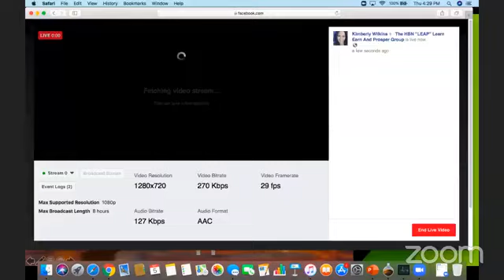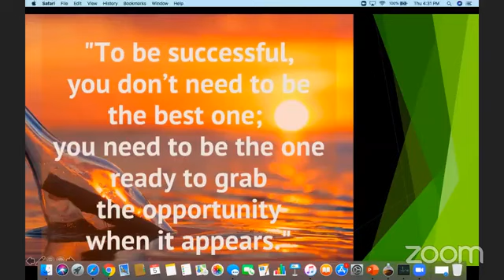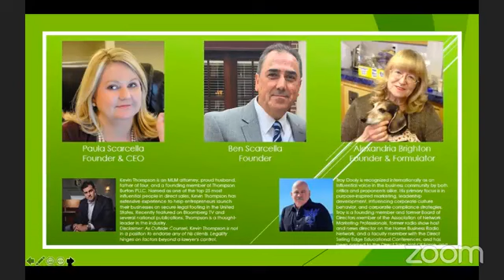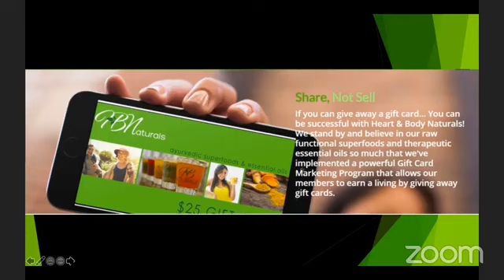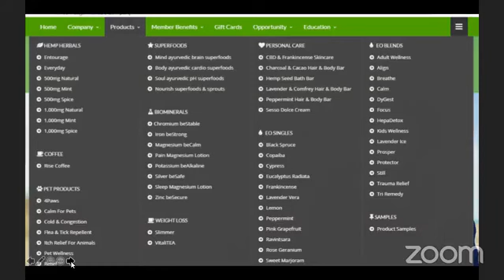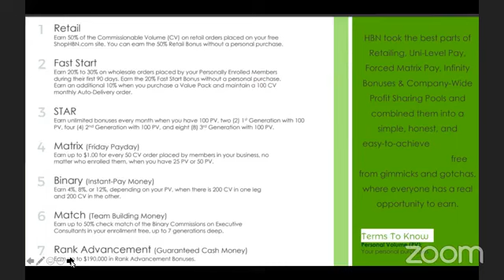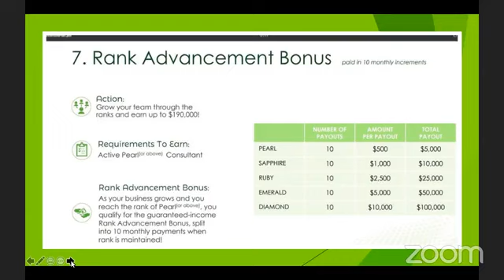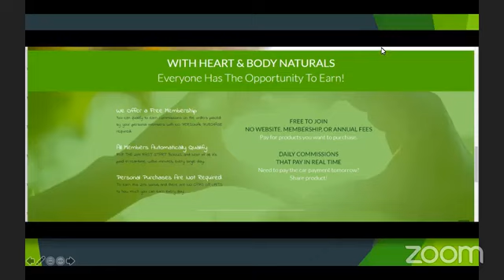HBN Thursday Presentation Featuring Trauma Relief 9.5.19 | Coach Marcus Jones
60 Day Money Back Guarantee